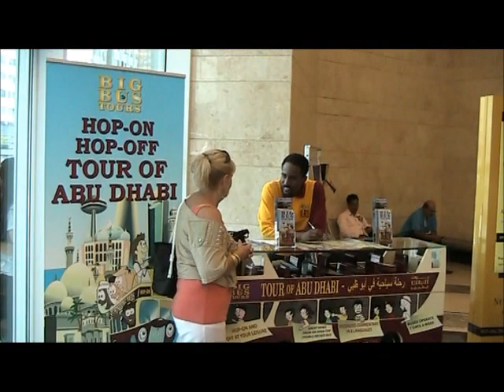Abu Dhabi 2007